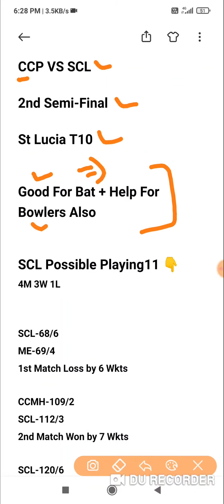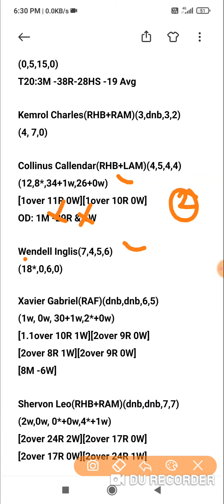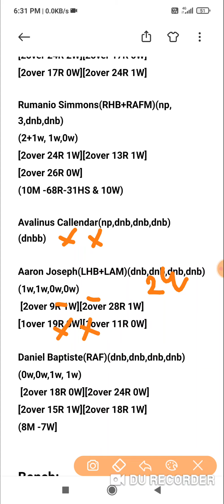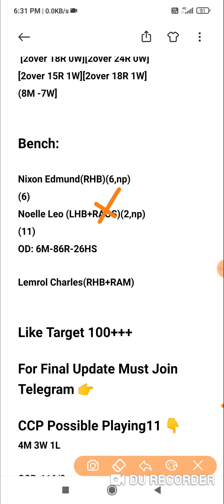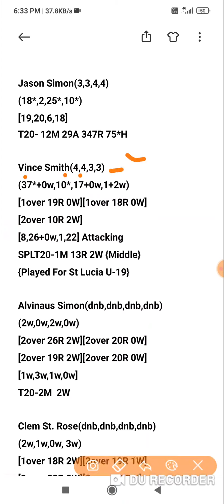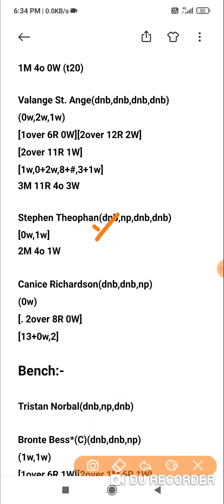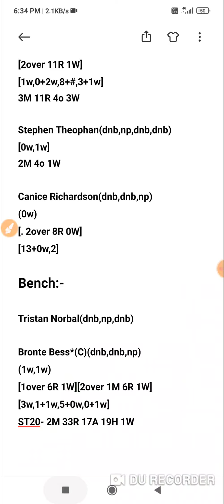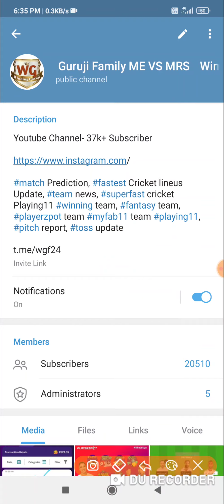ccp vs scl t10 match prediction dream11 team of today match | ccp vs scl st lucia t10 League 2021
CCP vs SCL Dream11 | CCP vs SCL Today Match Playing11 Match Prediction | CCP VS SCL T10 ST LUCIA t10 blast

Dream11
Dream11 Team
today match dream11 team
today match Dream11| CCP vs SCL
How to play Dream11 dream11
CCP vs SCL dream11 Team
CCP vs SCL Dream11
Dream11 fantasy Team
Dream11 I CCP vs SCL Players Record
CCP vs SCL Dream11 Prediction
Dream11 analysis
Fantasy buzz
Sports Fantasy Guruji
Cricinformer
Cric11forecast
Fantasy selector
ECS T10 St Lucia